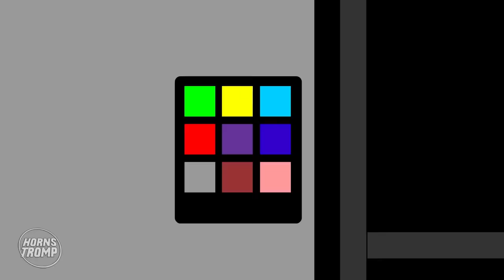HUGGY WUGGY ESTA TRISTE CON PLAYER ! Poppy Playtime - Animación Español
Huggy Wuggy necesita nuevos amigos !

Animación original de Hornstromp

Sobre Huggy Wuggy (Poppy Playtime)
Huggy Wuggy es el rostro de una fábrica de juguetes y ahora es un antagonista de un juego de terror llamado Poppy Playtime. Es un antagonista secundario, que actúa como el principal antagonista de "A Tight Squeeze", el primer capítulo del juego. Cuando Novio y Novia reciben una misteriosa carta por correo, invitándolos a una compañía de juguetes, deciden aceptar la invitación y allí encuentran el enorme juguete de 13 pies de altura. ¿Podrá Boyfriend distraerlo lo suficiente para vivir?